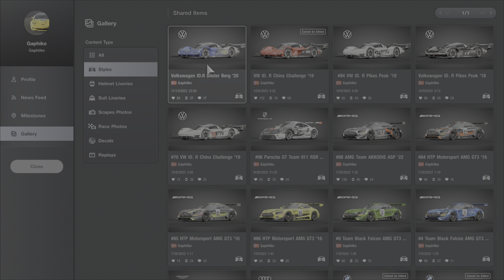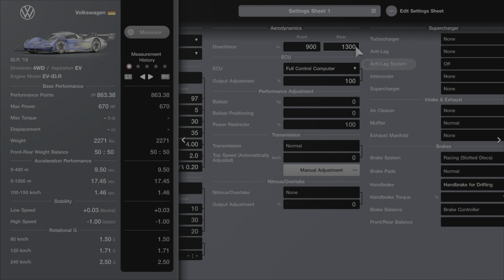Gran Turismo 7 | Volkswagen ID.R "Blister Berg '20 - Le Mans Circuit De La Sarthe Night [4KPS5]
So why not throw another version is Blister Berg track from Germany place where a lot Germany car such as Audi, VW, Porsche & BMW.